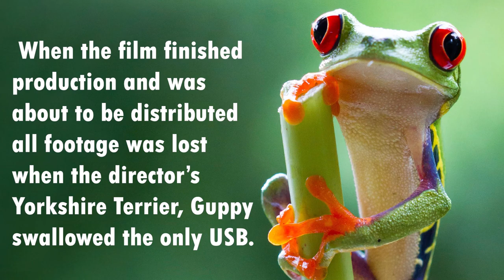Our Planet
The greatest idea I have ever had. Taken my college short film, "10-15 Minutes of Content."